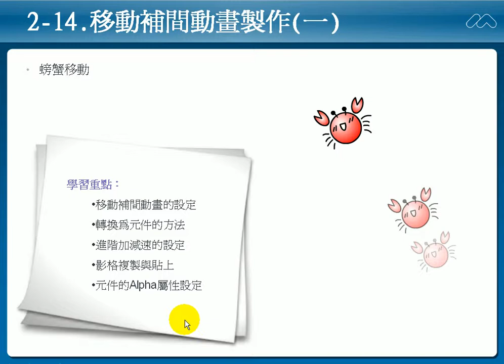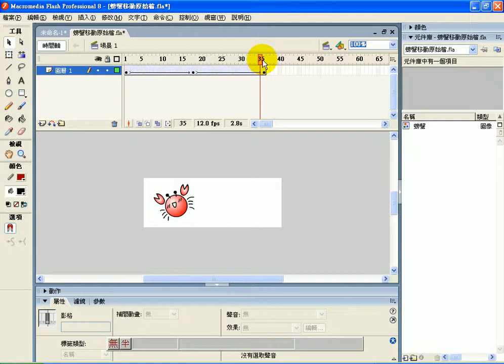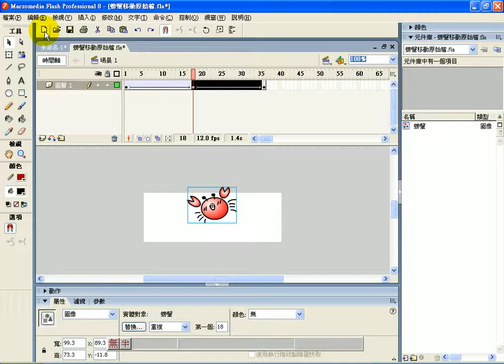0817-2-螃蟹移動.avi